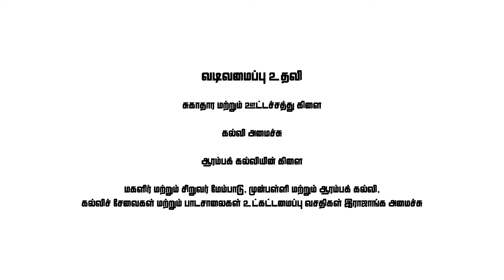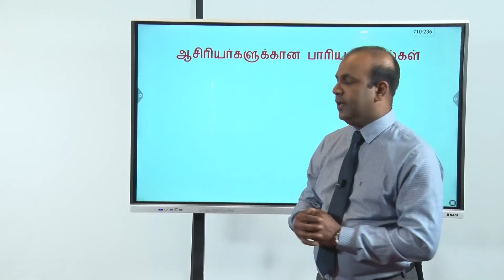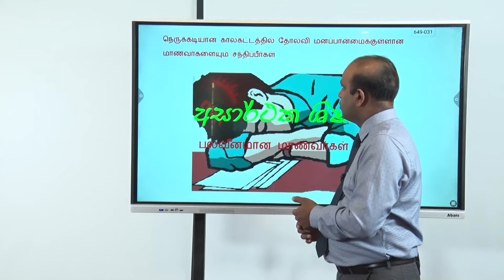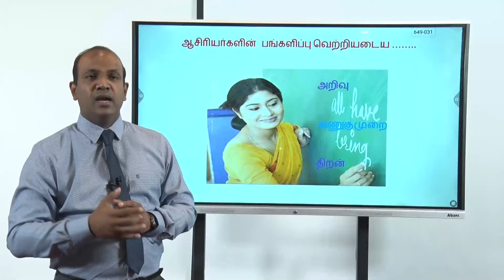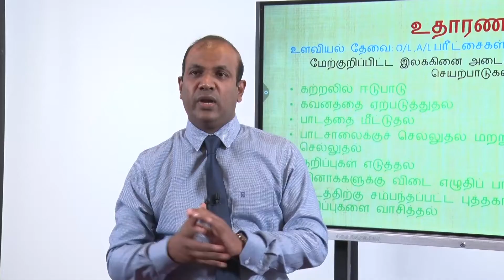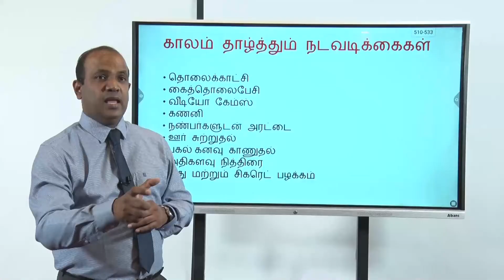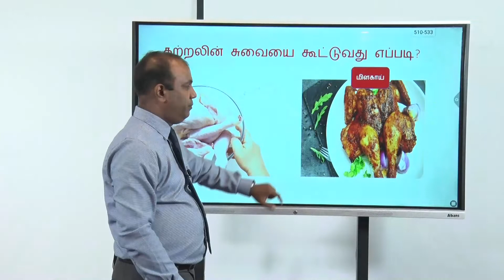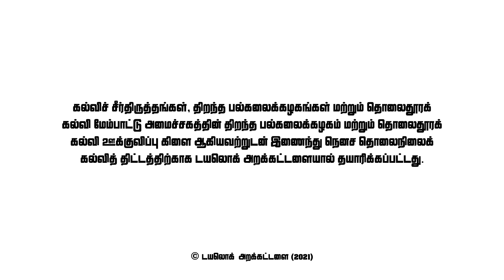கோவிட்-19 தயார்நிலை | Dr Krishna | Ethaksalawa